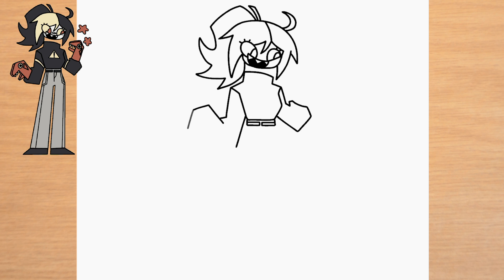Como dibujar a Lana Danger Fundamental Paper Education